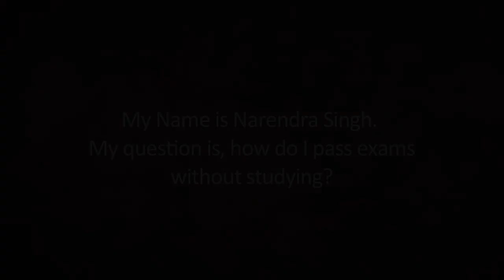Passing Exams Without Studying | sadhguru tips for students | sadhguru latest | sadhguru videos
Sadhguru answers a student's question on whether we can pass exams without studying, and explains what the whole point of pass and fail is in the first place.

1)This video has no negative impact on the original works (It would actually be positive for them).
2)This video is also for teaching purposes.
3)It is not transformative in nature.
4)I only used bits and pieces of videos to get the point across where necessary.